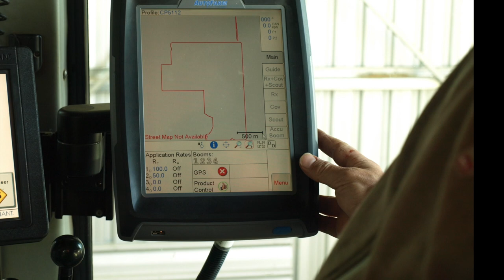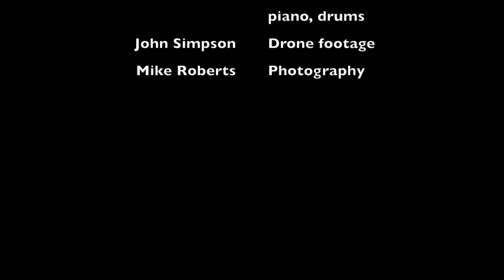Mike Roberts - Farmer's Gamble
A song about farmers constantly gambling their livelihood on the seasons being made more risky by a changing climate.
Mike Roberts - vocals, acoustic guitar, photography
Quentin Eyers - producer, electric guitar, piano, drums
John Simpson - drone photography